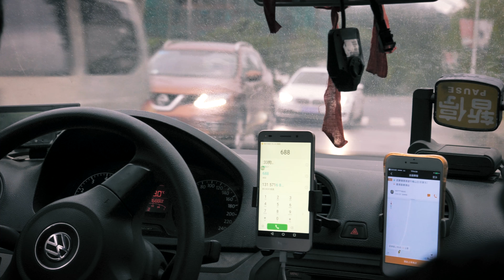RADELN MIT DEM RAD IM REGEN (VLOG 48)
Da im vorherigen VLOG das Radeln auf der Strecke blieb, schnappte ich mir heute noch einmal vor meiner Abreise das Rad und radelte im Regen durch die schöne Landschaft Moganshans.

Danke das ihr zugeschaut habt. Für mehr werft einen Blick auf meine oder klickt die Links weiter unten in der Videobeschreibung.

Ausrüstung:

DSLR: Panasonic Lumix GH5

Lumix Kit-Objektiv: Leica 12-60mm 2.8-4.0

Mikrofon: Rode VideoMicPro

kleines DSLR Stativ: Joby Gorillapod SLR Zoom

großes DSLR Stativ: Benro GoTravel

Actioncam: GoPro Hero 5 Black

Gimbal GoPro: Feiyu G5

Drohne: DJI Mavic Pro

Notebook: Apple MacBook Pro Retina 2015

Grafiktablet: Wacom Intuos

Speicherkarten: diverse SanDisk, Lexar

P.S.: Lauft mit mir und der Nike+ Run Club App. Ich bin Michael Linde.

Alle Rechte liegen bei den jeweiligen Interpreten und Urhebern.